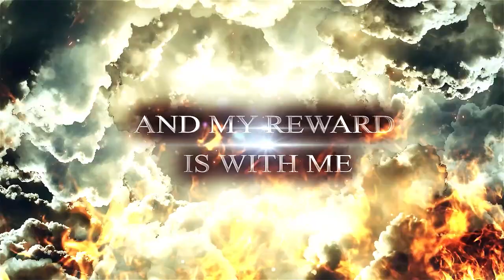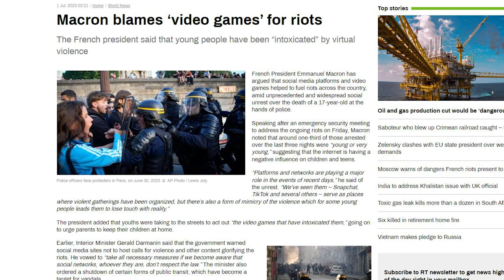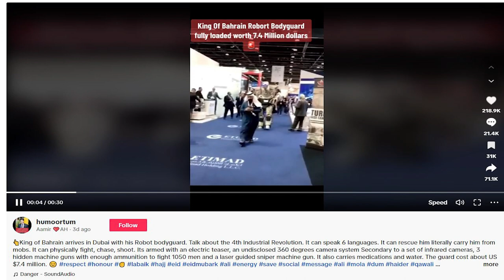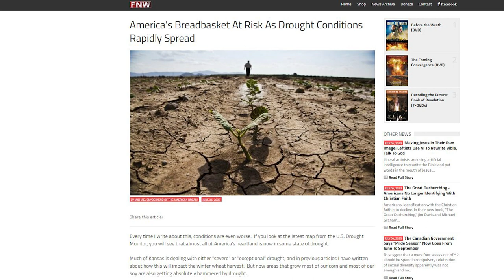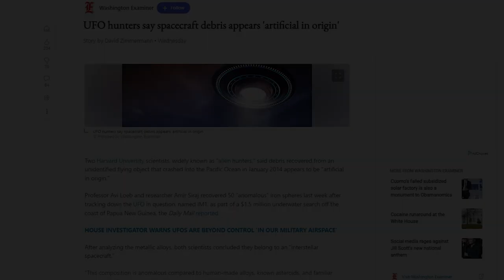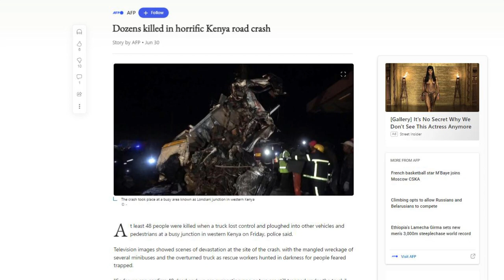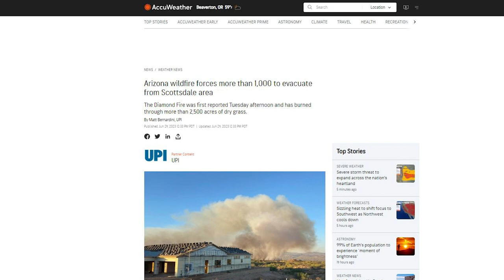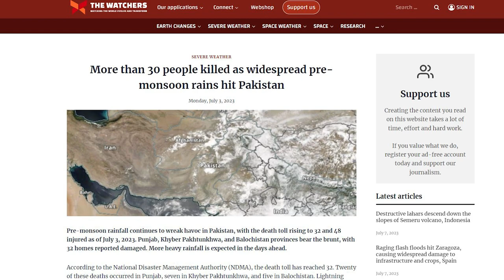End Times News Report- Week in Review: 7/2-7/8/23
Join Susan Davis and Dina Kalmeta as they review the last seven days in Bible Prophecy news. You will hear about earthquakes in diverse places, volcanic eruptions, wars and rumors of wars, Biblical pestilence and so much more!

You can now listen to our videos in Audio with Anchor, Apple, Google and Spotify at Jesus 24/7: